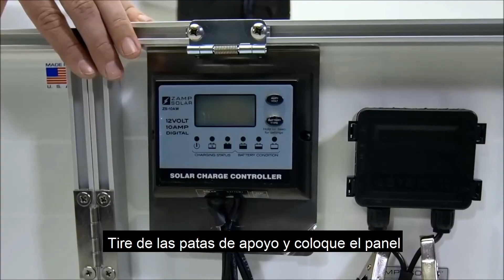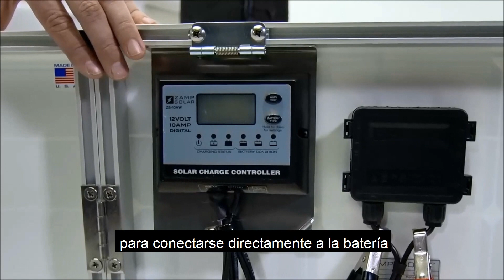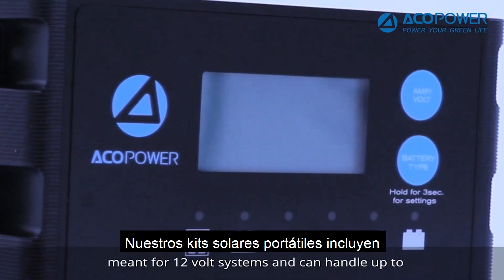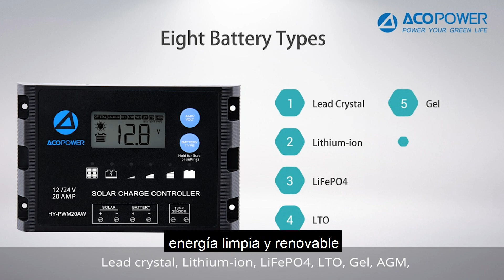🥇Mejores PANELES SOLARES PORTÁTILES plegables muy BARATO (de Camping/Casa) para cargar celulares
✅ El Panel solar portátil y plegable para camping que necesitas para no quedarte sin batería en un día de campo, o si estás sin energía en la casa.
✅ En este video, te mostraremos nuestra selección de los mejores paneles solares portátiles plegables que puedes llevar contigo en tus aventuras al aire libre, o incluso utilizar en tu hogar
✅ Revisaremos nuestras opciones para los mejores paneles solares portátiles plegables, destacando sus características y especificaciones técnicas. También te mostraremos cómo utilizar estos dispositivos solares para cargar tus móviles de manera fácil y eficiente.
✅ Verás como una opción perfecta para aquellos que buscan una fuente de energía limpia y renovable mientras están de camping o en la naturaleza.
✅ Además, te mostraremos cómo estos paneles fotovoltáicos pueden ser utilizados en casa para reducir los costos de energía y hacer nuestra vida diaria más sostenible.
👉 Si quieres comprar uno, aquí tienes los enlaces:
BALDR Panel solar portátil de 120 W
Panel solar portátil plegable de 100W, Renogy
Panel solar portátil de 140 W de Zamp Solar
Panel solar portátil de 60 watt de GoSports Outdoors
Panel solar portátil mono de 120 W